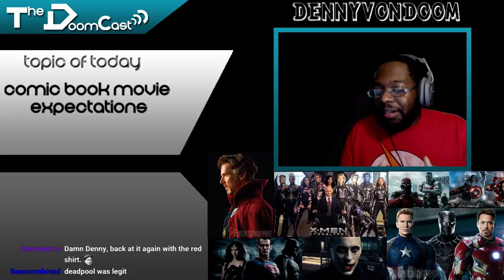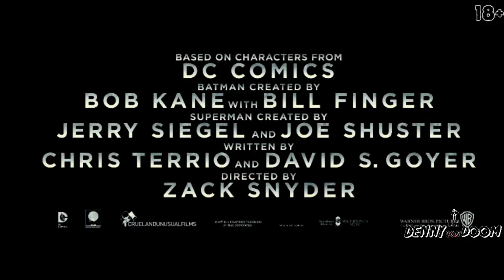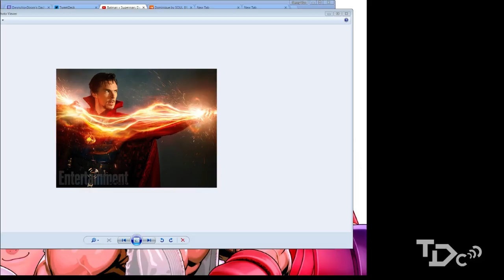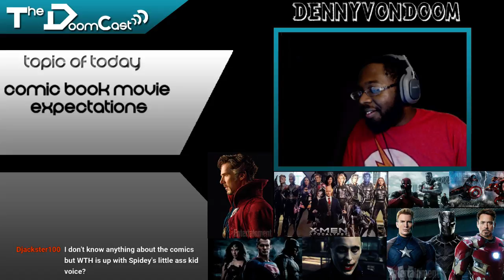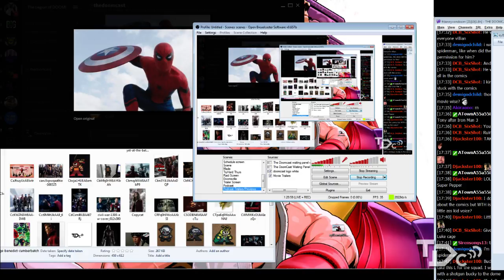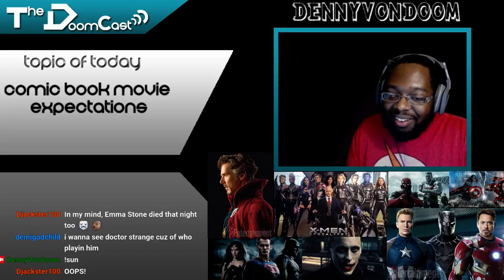The DoomCast Ep. 2 The Rundown! 2016 Comic Book Movie Expectations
On the 2nd episode of the podcast, Doom does a full breakdown of the 2016 lineup of comic book movies including a reactions to the newest Captain America Civil War trailer. Some films are looking hype and some are not on his radar. Find out more by watching the show!